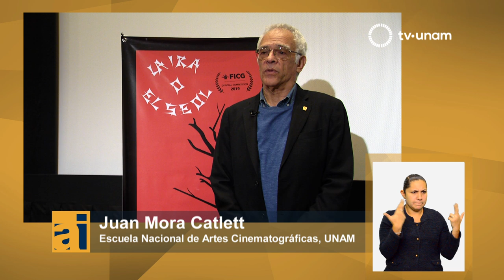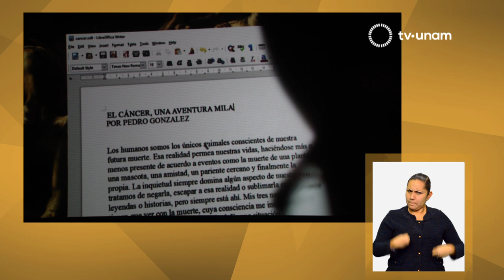PREMIO JUAN MORA CATTLET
El director, editor y guionista Juan Mora Catlett recibirá el Premio a la Excelencia Docente el 10 de octubre en la sede de la Asociación Internacional de Escuelas De Cine y Televisión, CILECT, en Moscú. Se trata de un reconocimiento por su labor como formador de cineastas en el CUEC, hoy Escuela Nacional de Artes Cinematográficas.